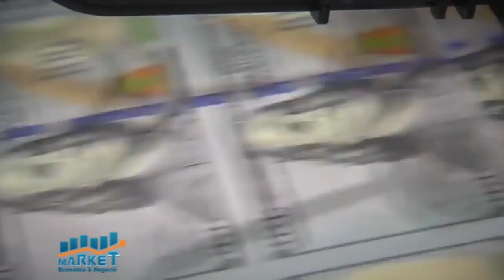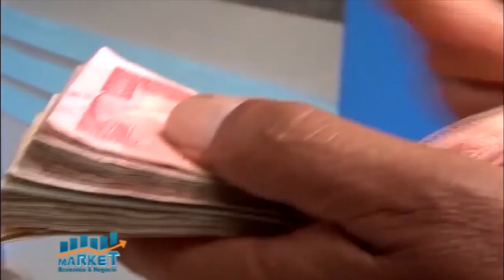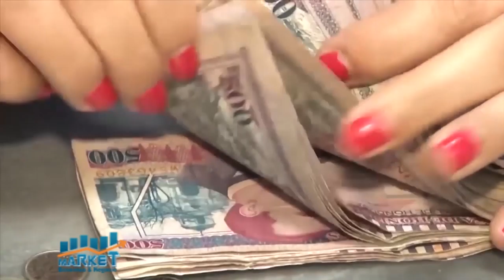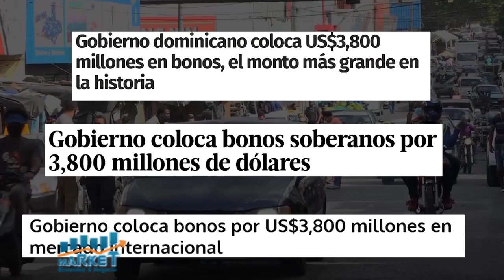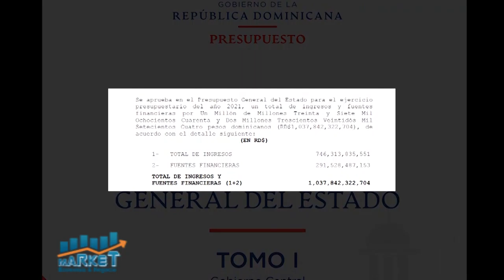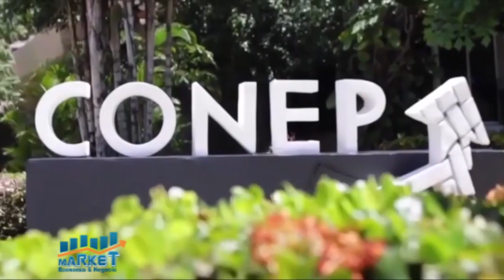MARKET EYN B 1 30 12 20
Market, Economía y Negocio